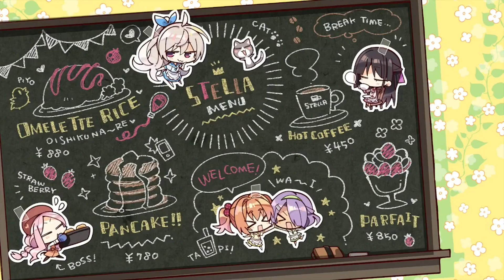愛の告白を💗【火打谷愛衣 喫茶ステラと死神の蝶】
【喫茶ステラ　火打谷愛衣】愛の告白を💗《ゆずソフト》